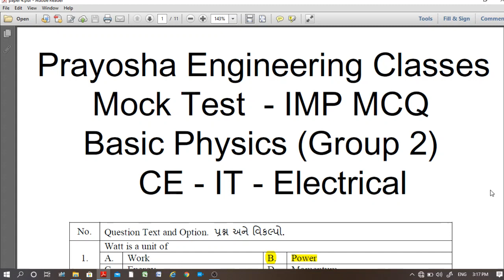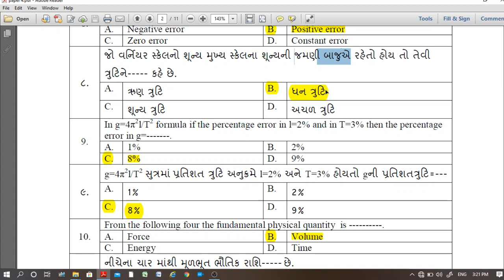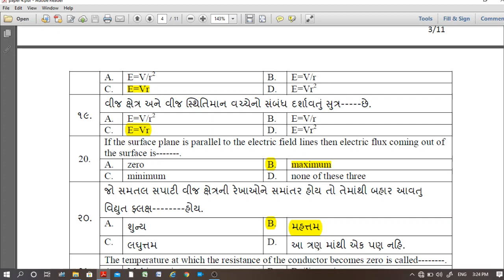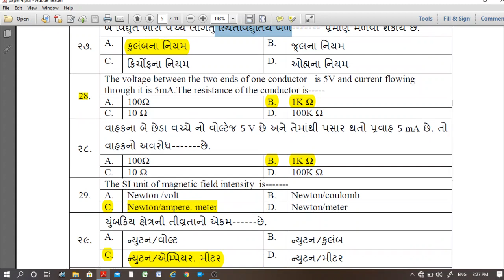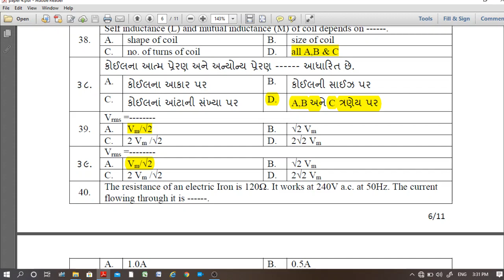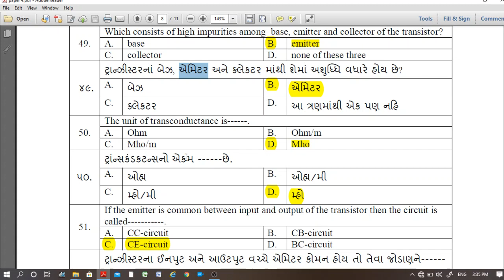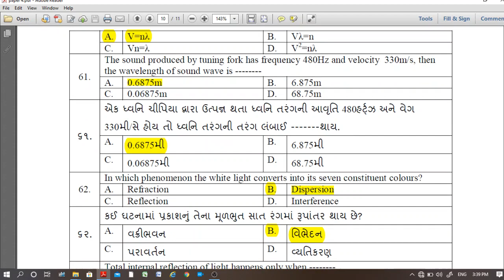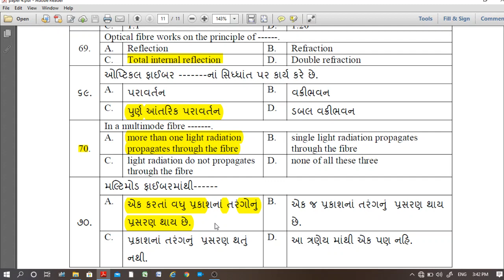GTU || MOCK TEST || BASIC PHYSICS || IMP MCQ - 2020 || PART 4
આ વિડીઓ માં BASIC PHYSICS વિષય ના IMP પ્રશ્નો સોલ્યુશન સાથે આપેલા છે.
જે તમને MOCK ટેસ્ટ માટે ખુબજ ઉપયોગી થશે.
જો આ વીડિઓ ગમે તો લાઇક અને શેર કરો અને તમારા મિત્રો ને પણ ઉપયોગી થાય તે માટે તેમની જોડે અવશ્ય શેર કરવો